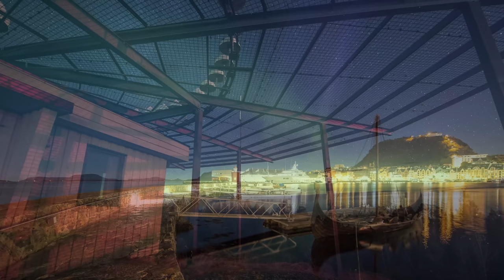Aurora Borealis in 4K Ultra HD - 4K Northern Lights Video - Scenic Relaxation - Earth Spirit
Earth Spirit ( EarthSpirit ) Always provide this kind of Mind Relaxing Music with Beautiful Nature Video.